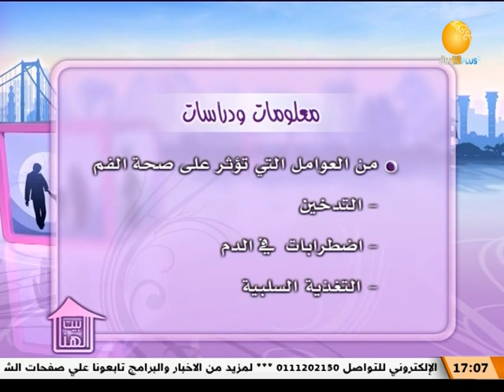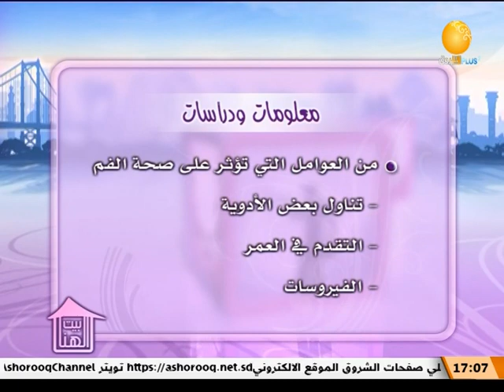العوامل التي تؤثر على الأسنان ــ بيت الهنا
الشروق_ الفضائية
Ashorooq Tv
ـــــــــــــــــــــــــــــــــــــــــــــــــــــــــــــ